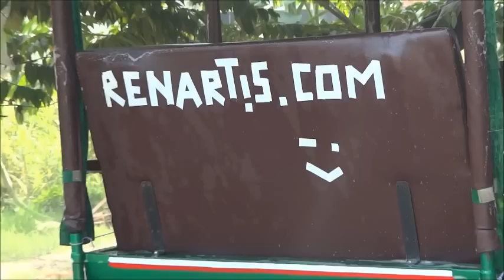Die letzten Meter mit dem eigenen Tuk Tuk